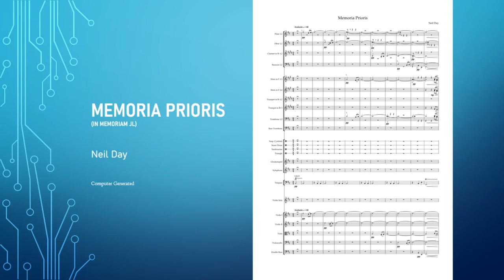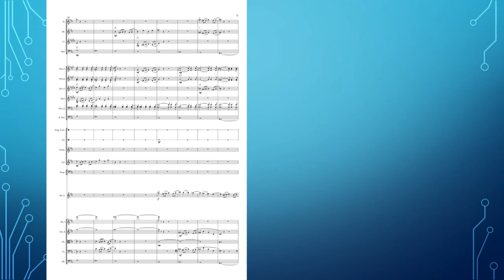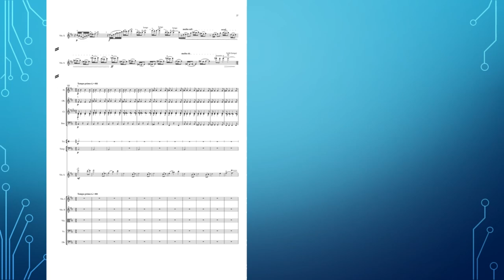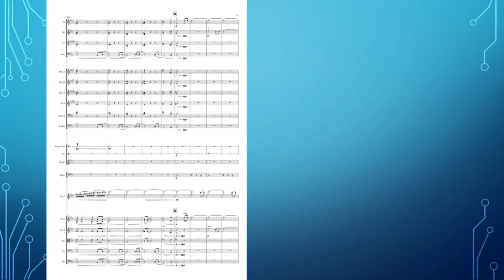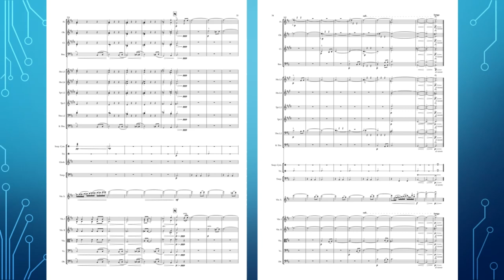Neil Day: MEMORIA PRIORIS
Computer Realisation

This piece is a memorial to Jeff Lloyd; violinist and teacher who was a great influence in encouraging young players and supporting the many musical societies in South Wales. His enthusiasm, commitment and humour were legendary, many of his pupils achieving high status themselves.

This work was premiered in his memorial concert in April 2022, with Carl Darby playing the violin solo, accompanied by the Rhondda Symphony Orchestra, the orchestra that Jeff founded over 50 years earlier.

Published by Oriana Publications